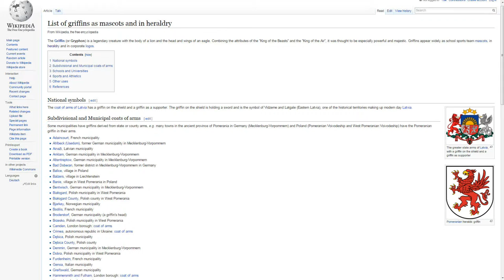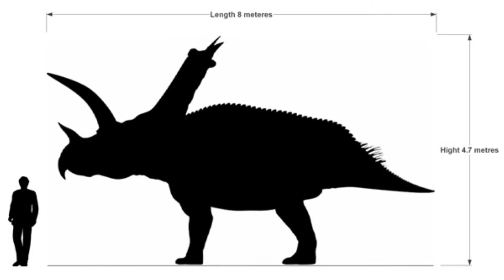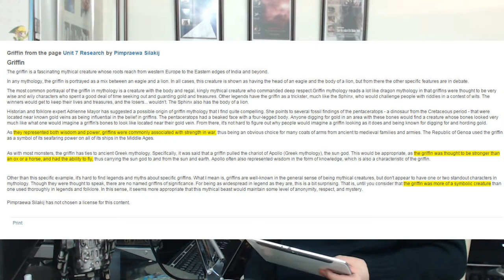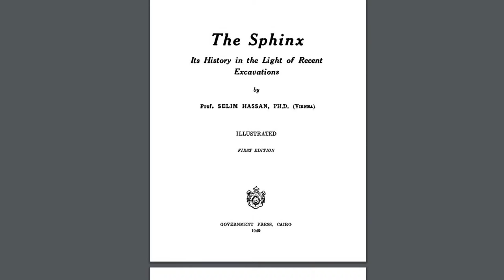Connection of the Griffin and the Sphinx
Exploring the curious connections between the Griffin and the Sphinx.
There is a remarkable number of similarities in the mythos. We look at those in detail. We put forward information to the origin of the Sphinxs head, what it may have more likely been based on the stories - that it was the face of a bird of prey/falcon. The strong connections of mythological Horus / Apollo / Mercury to this.

Was the Sphinx built in effigy to something the ancient people had witnessed flown by an alleged god of the flying sun? Is this then also the foundation of the mystery of the Griffin?

Source material:

Griffin from the page Unit 7 Research by Pimpraewa Silakij

'Gods of the Egyptians' EA Wallace Budges 1904
'Fetish of the Gods of Egypt' EA Wallace Budges 1934
'The sphinx its history in the light recent excavations' in Selim Hassan - 1949.
Meteorite striking the Sphinx, Khufu - Ibid (p223)
Robert Bauval Orion Mystery
Robert Bauval Keeper of Genesis
Sphinx - THE GREAT SPHINX IN THE AGE OF LEO?